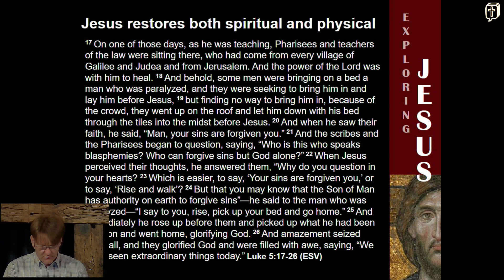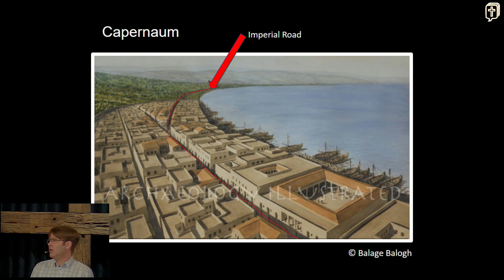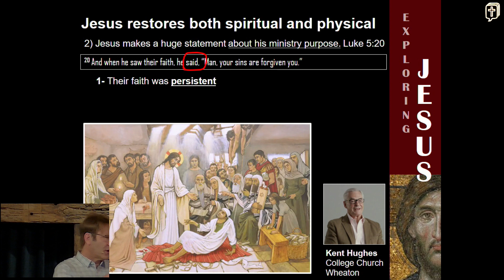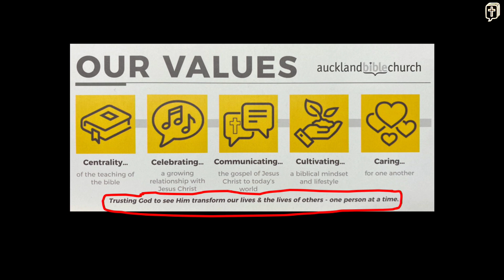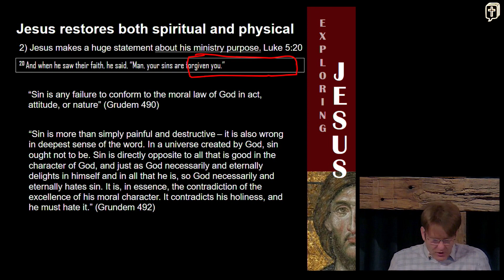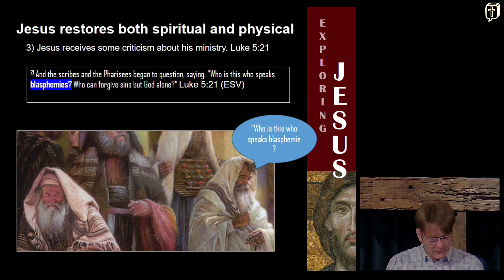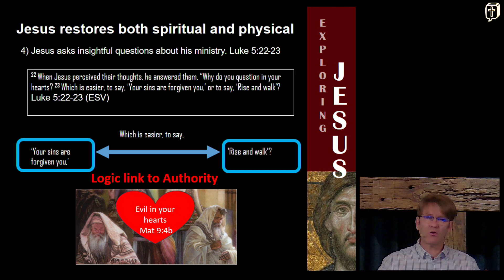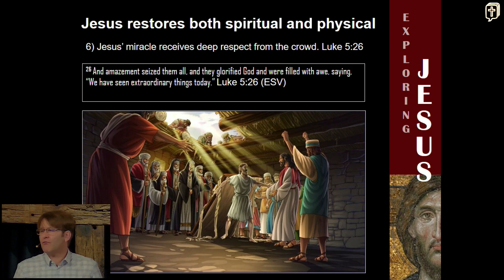Hayden - Luke 5: 17 - 26